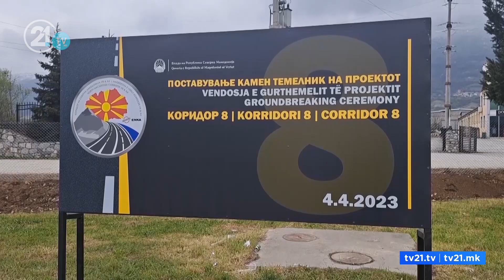Пендаровски: Не сум го видел договорот за коридорите – најави дека нема да го потпише законот